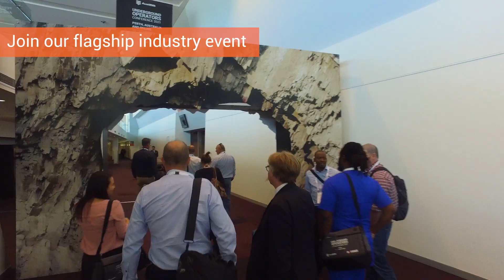Underground Operators Conference 2023 | Learn from industry experts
With deposits getting deeper or lower in grade, there is increased pressure to find more cost-effective ways to extract orebodies. To address this demand, key discussion topics for Underground Operators 2023 centre around the evolution of digital technologies, automation and artificial intelligence and how these innovations are making it possible to mine at greater depths and lower grades. MORE